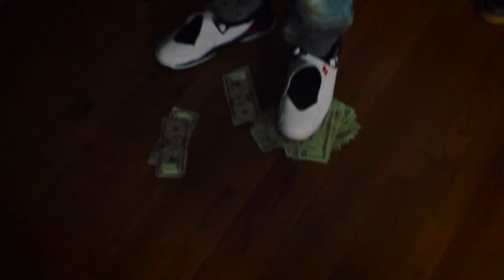Xclusiv x Prada Pistol Watch Out Video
Xclusiv x Prada Pistol "Watch Out" freestyle directed and shot by KOLDViewFilms. This freestyle will be on Xclusiv's mixtape that has yet to have a date but from his words the project is "coming soon".